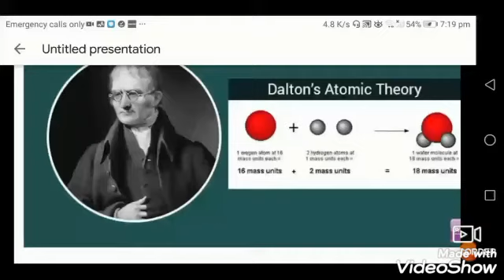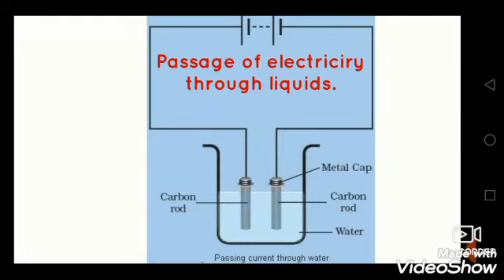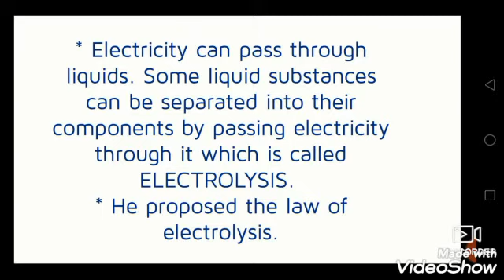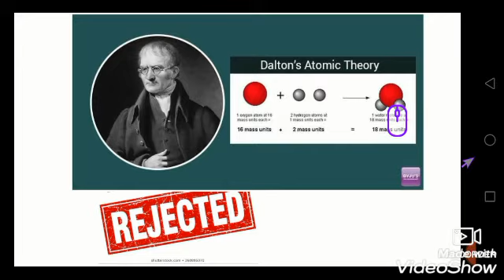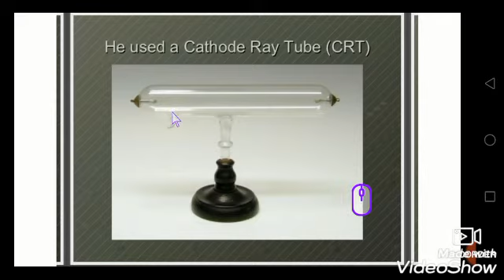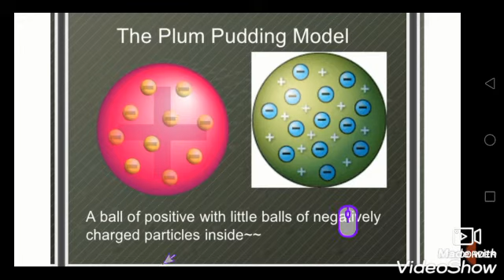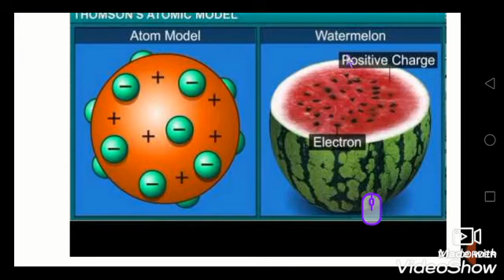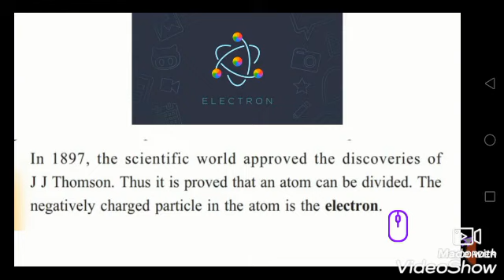Atomic structure part 2